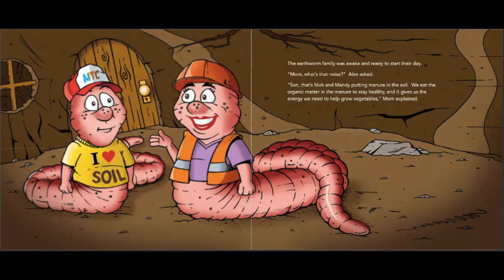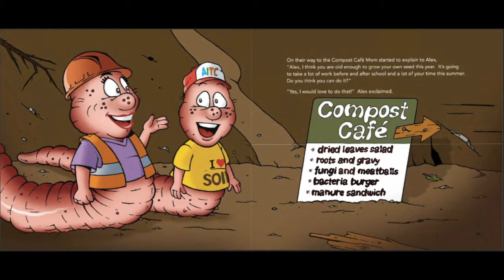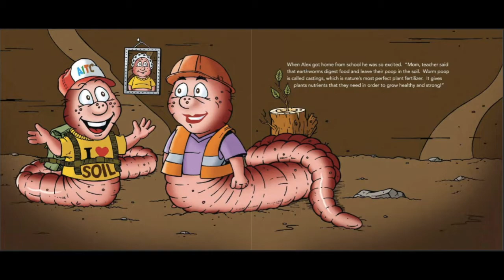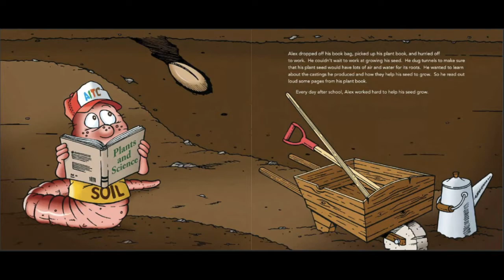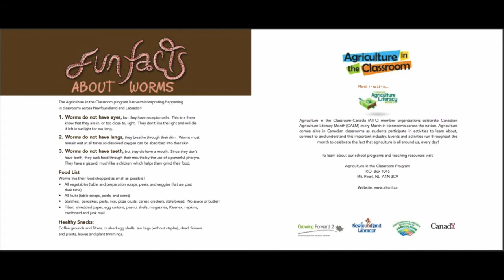Alex's First Seed Read Along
A fun, engaging read-along book that further explores the world of worms and soil! It accompanies Alex's First Seed, a storybook for early elementary students about a little worm who helps grow his very first plant. This fun, educational book will help students to learn about the important role worms play in maintaining healthy soil to grow healthy food. Be sure to also download "Alex's First Seed" on our website aitc.sk.ca